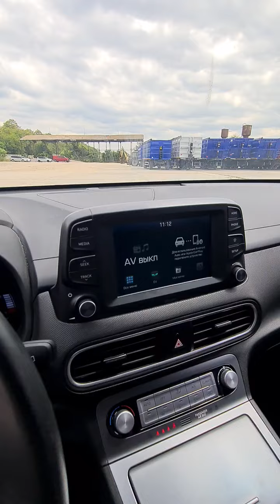Hyundai Kona 15700$ 2020р з Німеччини 30т.км.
Продаж авто hyundai Kona 15700$. 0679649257. Вінниця. Розмитнений. 2020р.  30т.км. 39квт. Запас ходу 320км. з Німеччини. В оригінальній фарбі.